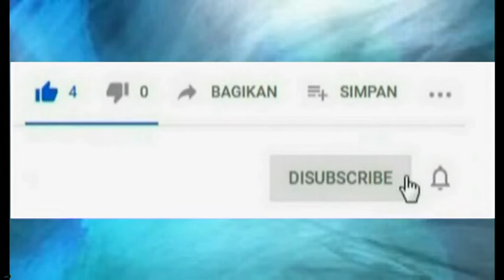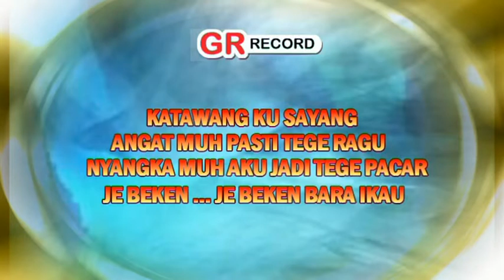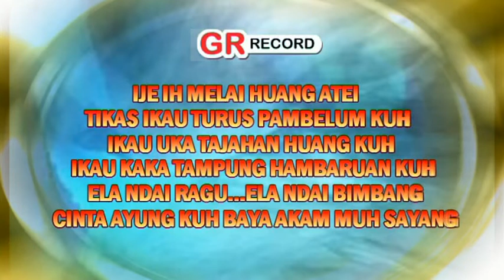Crystina Femmy - TAMPUNG HAMBARUAN ( Karaoke ) || Cipta : Rahmat U.S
Judul : Tampung Hambaruan
Cipta : Rahmat U.S
Di Populerkan Oleh : Crystina Femmy
Arr : Gege Suhara
Produk : GR Record Palangkaraya

Dukung terus ya guysss chanel kami
Yang sudah nonton video ini makasih ya guyssss🙏🏻🙏🏻🙏🏻